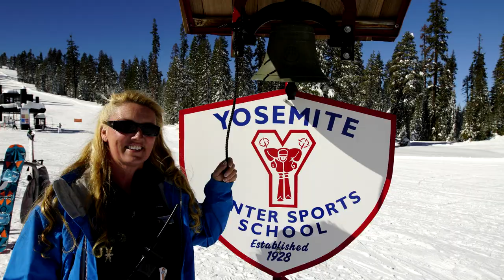Badger Pass, time lapse 1 - 4 /17